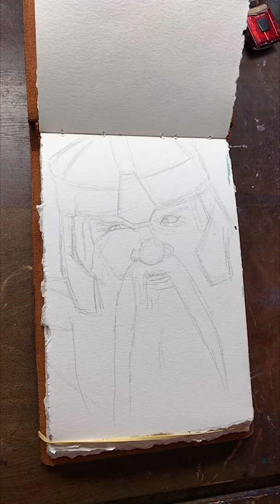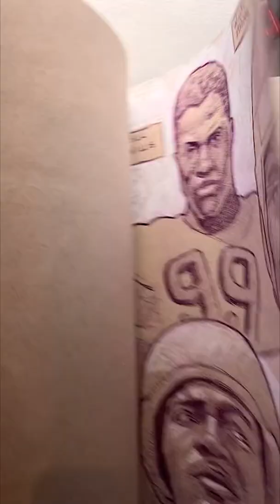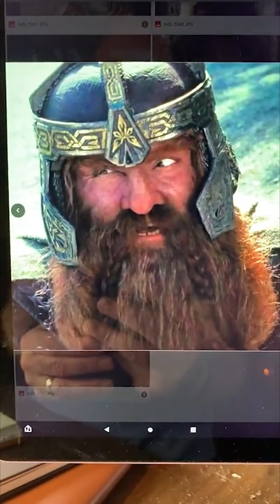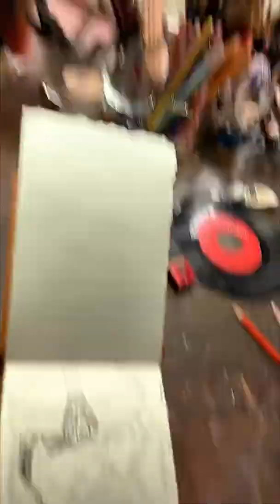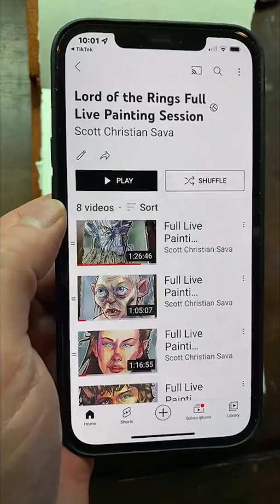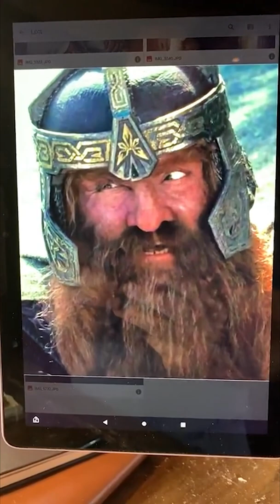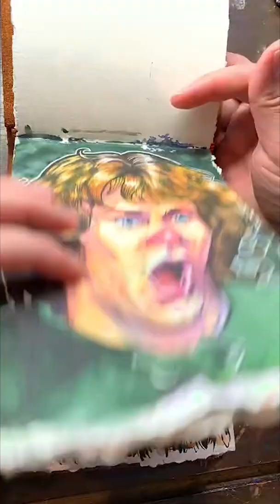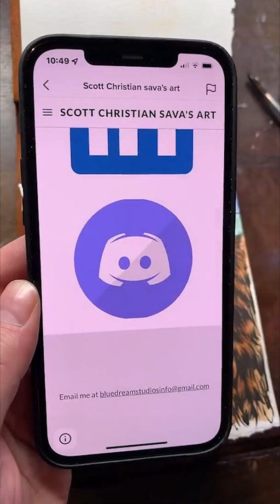Full Live Painting Session Day 10 Gimli from The Lord of the Rings